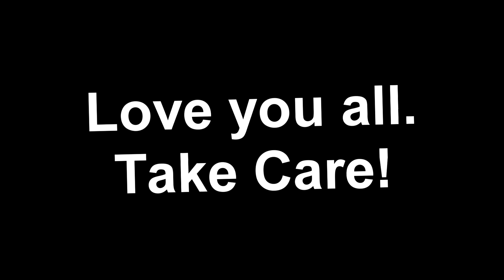The Perfect Pear or Why I Cried So Much Watching This Episode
Hello everyone!
So today I run through one of my favorite My Little Pony episodes.
I'm talking about the absolutely amazing season 7 episode, The Perfect Pear!

Let me know what you thought about this episode!